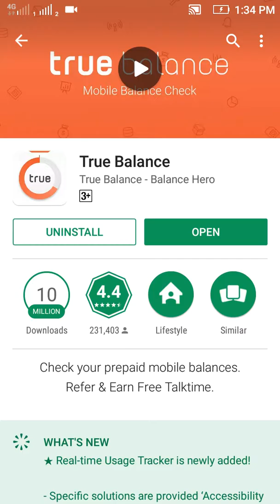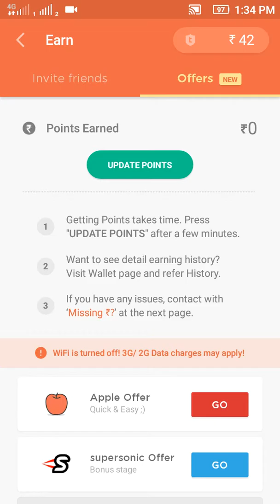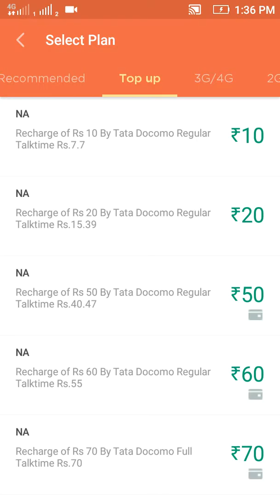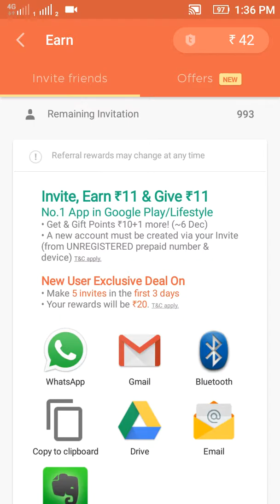How to earn money online and do free recharges.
In this tutorial you will get to know how to recharge your phone without spending any amount.

Download link. : You're invited! Get my gift, free recharge of Rs.11! Just tap the link, install app & recharge!